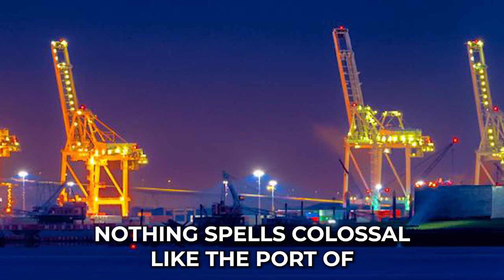Car Shipping In Port of New York and New Jersey | Port of New York and New Jersey Car Transport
Don't miss out on the inside scoop on Port of New York and New Jersey Car shipping companies - read our blog post now!

🚗 Welcome to A1 Auto Transport - Your Trusted Partner for Car Shipping in Port of New York and New Jersey, NY! 🚗

Looking for reliable and efficient auto transport solutions in Port of New York and New Jersey? Look no further! A1 Auto Transport is your go-to destination for seamless and stress-free car shipping services.

🔒 Reliable Auto Transport Solutions

Our team of experienced professionals ensures that your vehicle is handled with the utmost care and attention throughout the entire shipping process. From pickup to delivery, we prioritize the safety and security of your vehicle.

🚚 Efficient Car Shipping Services

We pride ourselves on our efficient and timely car shipping services. Whether you're relocating, buying or selling a vehicle, or heading to a new destination, A1 Auto Transport has the expertise to get your vehicle where it needs to go, hassle-free.

Experience: With years of experience in the auto transport industry, we have honed our skills to deliver exceptional service.
Reliability: Count on us to handle your vehicle with care and professionalism from start to finish.
Customer Satisfaction: Our priority is your satisfaction, and we strive to exceed your expectations with every shipment.

🌐 Location: Port of New York and New Jersey, NY

At A1 Auto Transport, we understand that your vehicle is not just a mode of transportation; it's an investment. That's why we are committed to providing top-notch auto transport services tailored to meet your specific needs.